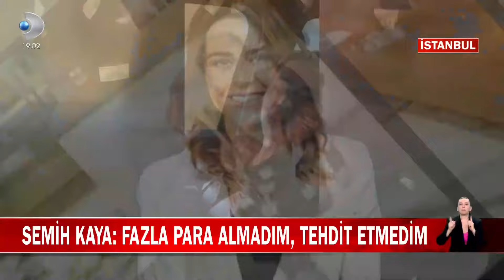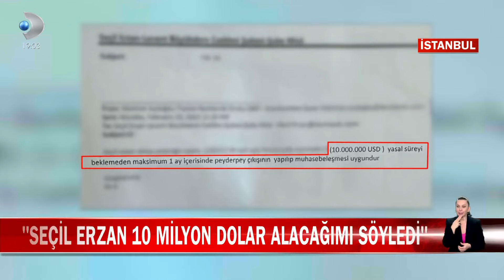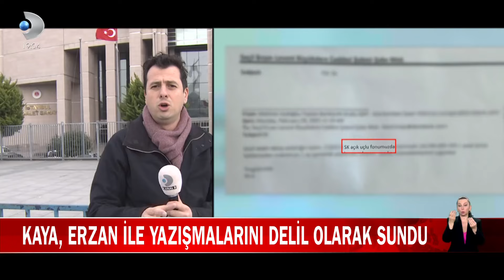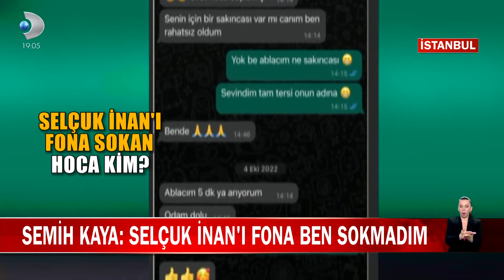Eski Futbolcu Semih Kaya Seçil Erzan İle Yüzleşti!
Fon vurgunu davasında Seçil Erzan'ın fazladan para istemeseydi herkesin parasını verecektim diye suçladığı eski futbolcu Semih Kaya hakim karşısına çıktı. Kimseyi tehdit etmediğini 4.1 milyar dolar teslim ettiği Erzan'ın faiziyle 10 milyon dolar vaat ettiği, delil olarak da mahkemeye Erzan'la yazışmalarını sundu.